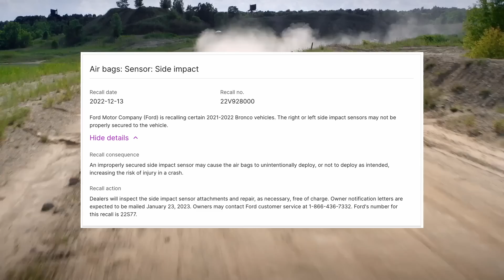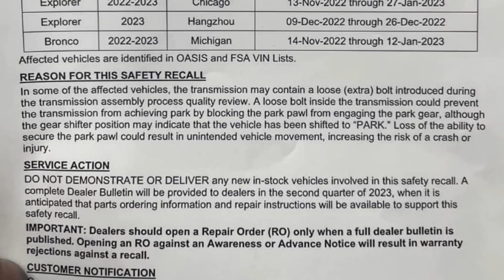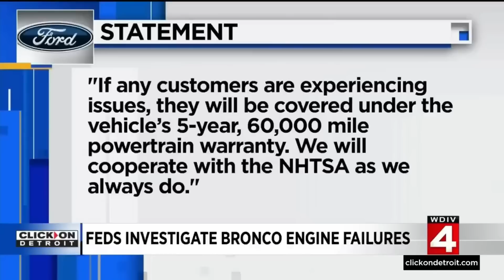YIKES! More Bad News For 2023 Ford Bronco Buyers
Urgent news update on the 2023 Ford Bronco! If you ordered a 2023 Bronco and are waiting patiently on your delivery, or have recently received it, then you need to watch this whole video because I have a bit of bad news for 2023 Ford Bronco buyers and owners.

Since its release, the Bronco has been plagued by quality issues and recalls and today we just got word from Ford that there has just been another recall affecting thousands of Bronco orders over the past few months. So in this video I'm going to go over this New issue that has caused another recall, what recalls have been released over the past year and what Ford plans on doing to take care of the problem and fix there endlessly increasing quality issues.

Here's a few more interesting Ford Bronco videos I found that you might like.